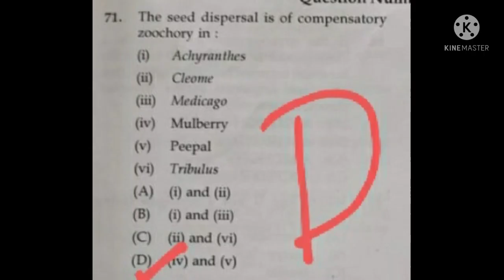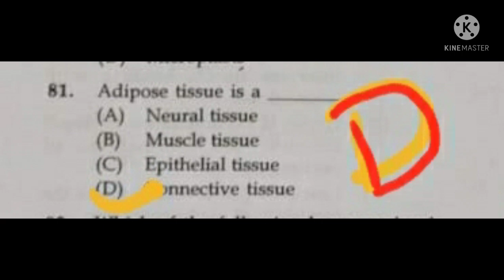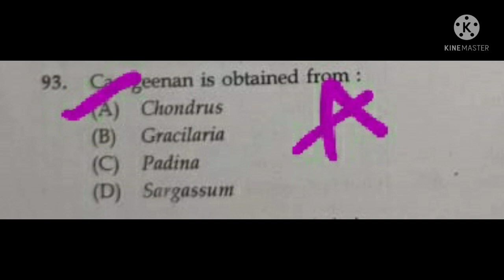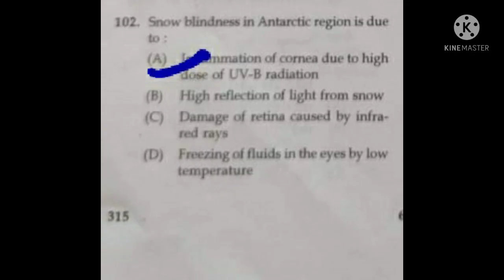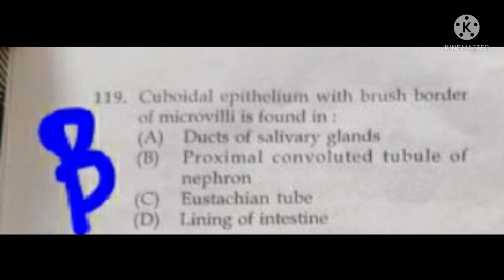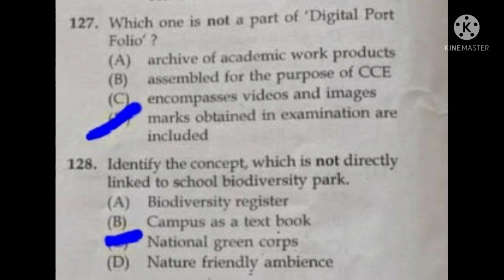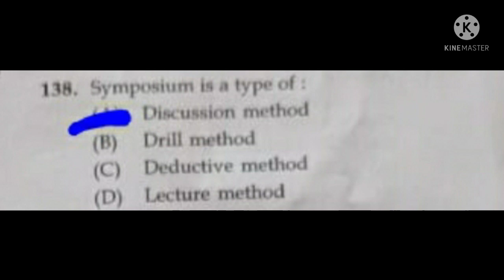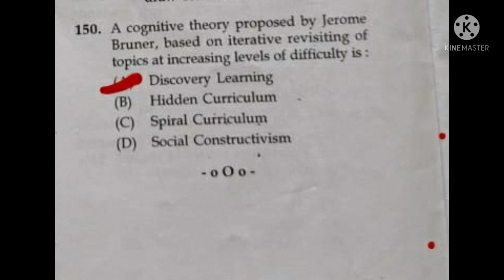Ktet Category 3 Natural Science Answer Key | Date - September 3,2021| Tentative key| Part-3( 71-150)